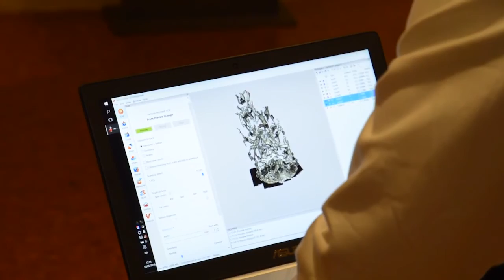Scansione 3D con Artec EVA di Artec 3D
La scansione della statua è stata realizzata utilizzando uno scanner Artec Eva, distribuito in Italia da 3DZ. Gli scanner 3D Artec sono trasportabili, semplici da usare e molto maneggevoli. Questo li rende particolarmente indicati per il rilievo in situazioni logistiche difficili, come i Musei, dove non sempre è possibile togliere i reperti dalle vetrine o spostarli nella posizione ideale per la scansione.